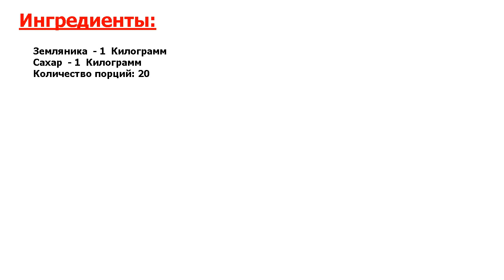★НЕПОДРАЖАЕМЫЙ ВКУС!★ ДЖЕМ ИЗ ЗЕМЛЯНИКИ НА ЗИМУ ★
★Попробовав - влюбишься● Такой джем из земляники на зиму можно приготовить разной консистенции● Это может быть даже конфитюр (тогда используется желатин или пектин)● В данном случае джем готовится только с добавлением сахара●